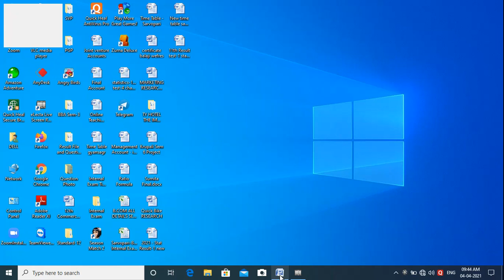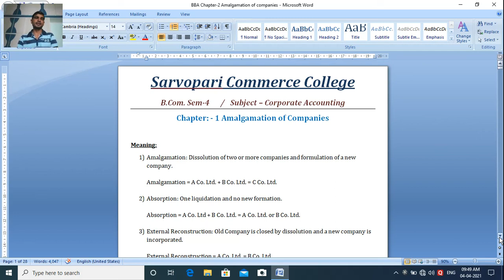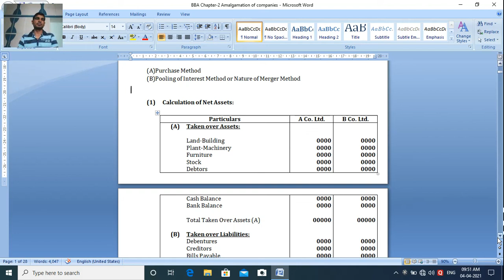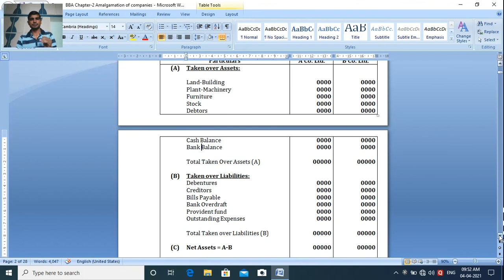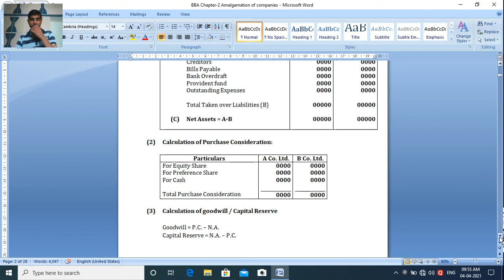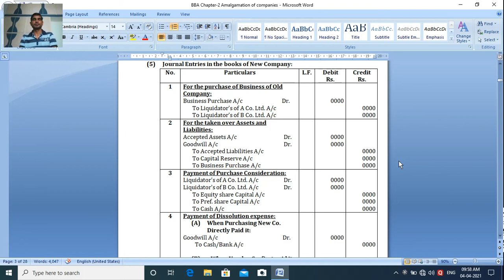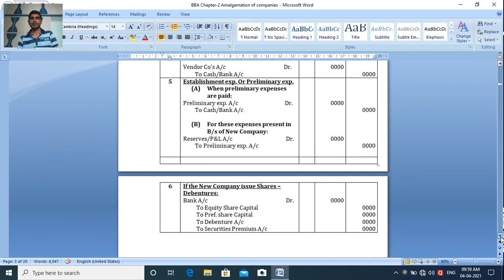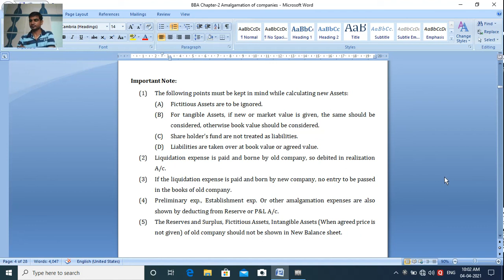B.Com. Sem 4 | Corporate Acc. | Chapter-1 Amalgamation l Part 1